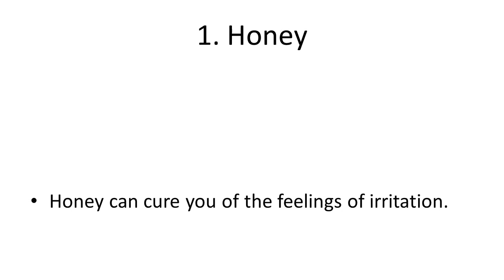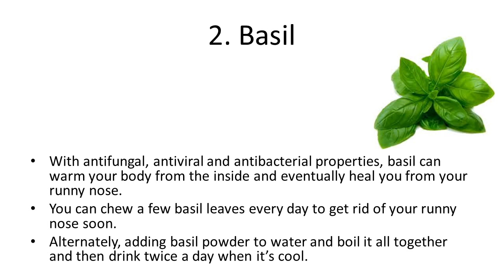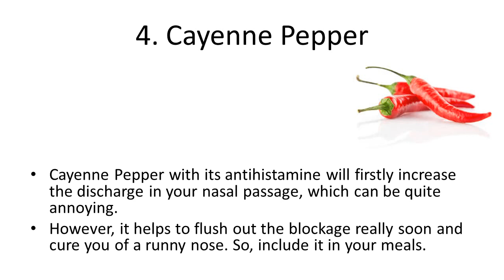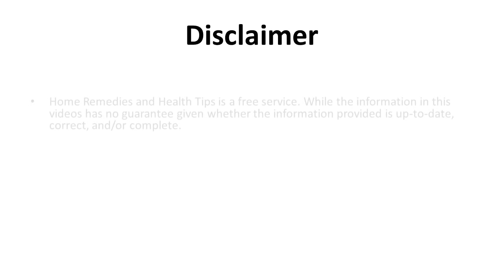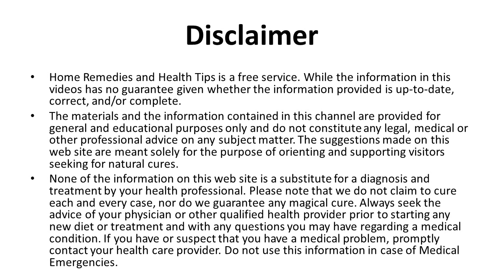Natural and Home Remedies to Stop a Runny Nose | Natural Home Remedies For Cold And Flu